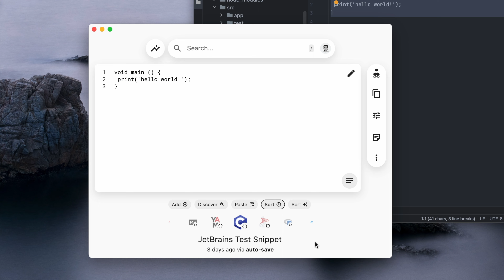Power Tip: Proactive Save in IDE | JetBrains Plugin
Power Tip Summary:
It's often the case that you only realize you should have saved a resource at the moment you realize you didn't save it. To help with this phenomenon our JetBrains Plugin learns from your workflow behaviors and can proactively save things for you.

Our offline-first and on-device Pattern Engine runs in the background and can pick up on your workflow patterns, recognize snippets that you’re frequently reusing; and from there, if you don’t have similar snippets already saved, our platform will automatically save these high-reuse snippets for you.

What is Pieces for Developers?
Pieces for Developers was built from the ground up to serve as a centralized place to save all types of materials and resources related to a developer's work-in-progress journey.
Code snippets, scratch files, screenshots, UML diagrams, links, and more. Paste something from your clipboard, drag & drop, or save it directly in IDE via our plugins.

From students and indie developers, to startups and open source teams, to enterprise organizations and beyond, Pieces for Developers is purpose built as a cohesive layer and a "tool between tools" that boosts productivity in three major workflow processes: researching and problem-solving in the browser, working with colleagues in collaborative environments, and lastly, writing, reviewing, referencing, and reusing code in the IDE.

We are a venture-backed company supported by some of the world's best investors. Our products & company are secure and continuing to grow.

Getting Started:
Give Pieces for Developers and our JetBrains Plugin a try for yourself. It's free to use and we think you'll love it!